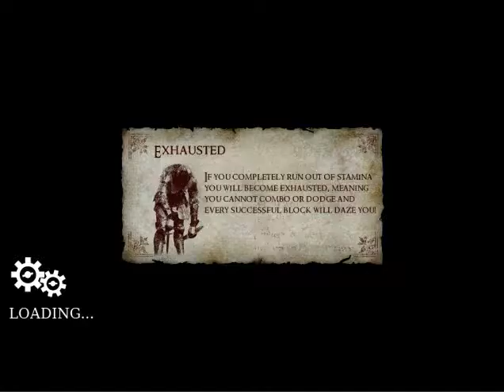OmfgChrisFtw Plays Chivalry!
Great game only bought today and will be playing a lot more of it!